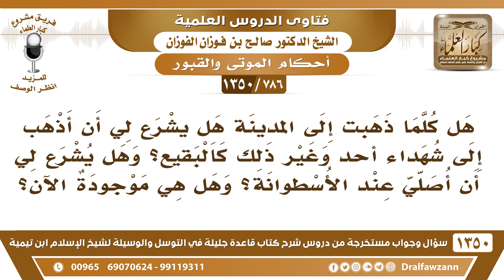[786 /1350] كلما ذهبت إلى المدينة هل يشرع لي زيارة شهداء أحد وهل يشرع لي أن أصلي عند الأسطوانة؟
-[786 /1350] السؤال: هل كلما ذهبت إلى المدينة هل يشرع لي أن أذهب إلى شهداء أحدٍ وغير ذلك كالبقيع؟ وهل يشرع لي أن أصلي عند الأسطوانة؟ وهل هي موجودة الآن؟
 الجواب: لا أعرفها، الأسطوانة أنا لا أعرفها، وأما الذهاب إلى البقيع فإذا سلمت أول مرة يكفي، مثل الرسول صلى الله عليه وسلم وصاحبيه إذا سلمت أول مرة يكفي، لا تتردد عليه، ولا تتردد على البقيع، ولا تتردد على الشُهداء، سلم مرة واحدة يكفي.
للاشتراك في قناة الشيخ صالح الفوزان
أسئلة وأجوبة من شرح قاعدة جليلة ( 1350 ) مقطع

للاستفسار والإقتراحات والدعم
رئيس الفريق
لمشروع كبار العلماء